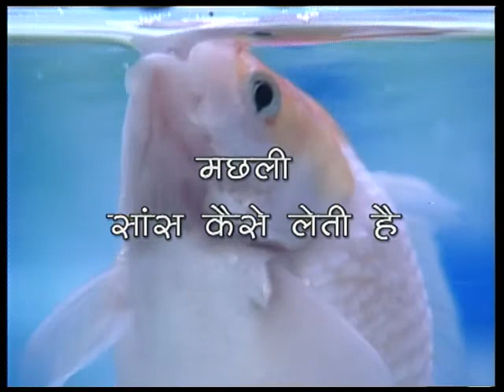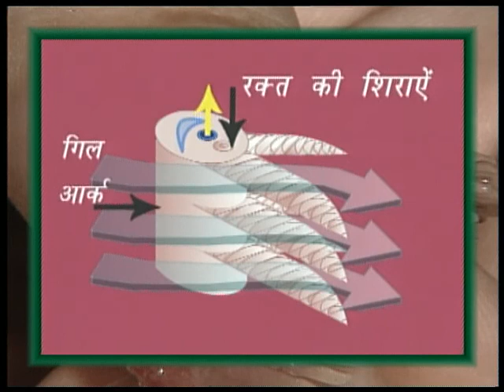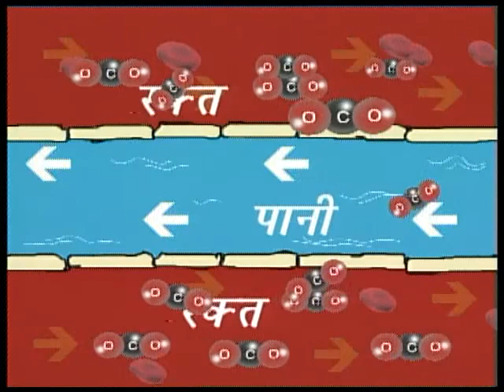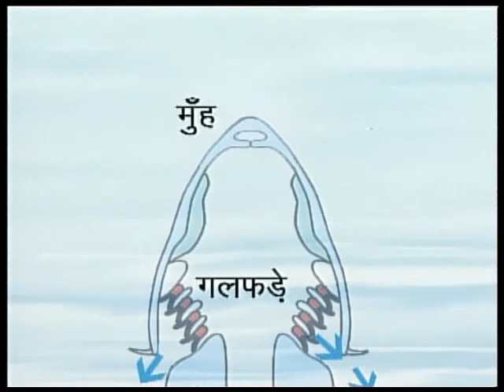MACHHLI SANS KAISE LETI HAI